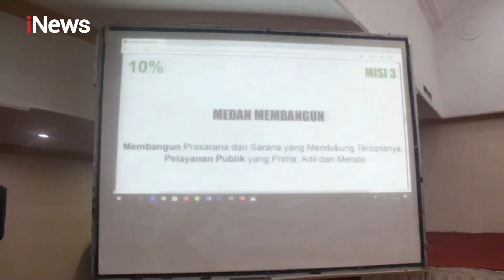Safari Politik, Bobby Nasution Sampaikan Visi dan Misi di Rapimcabsus PPP Medan - iNews Malam 16/08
HQ